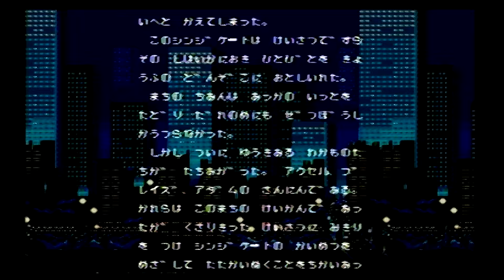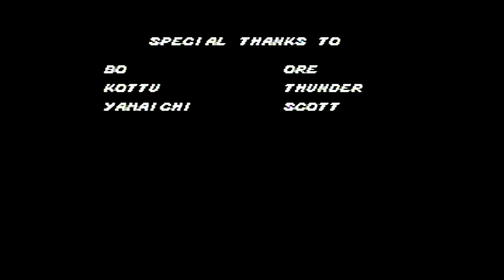Streets of Rage playthrough (Mega CD, 1CC)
60fps available!

Playthrough with Axel. This version of the game is included on SEGA Classic Arcade Collection. This is the Japanese version, which strangely keeps the American name of Streets of Rage (instead of Bare Knuckle). The CD includes 3 other games: Golden Axe, Revenge of Shinobi (which again uses the American name rather than Super Shinobi) and Columns. The collection was released outside of Japan, and an extra game was added: Super Monaco GP.

Anyway, the CD version is largely the same as the cartridge version other than the voices, which were re-done.